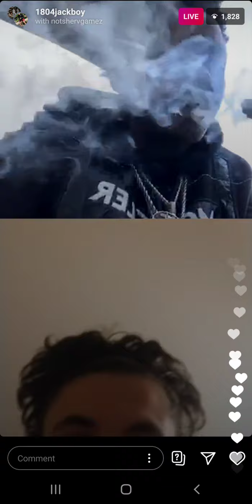Jackboy (IG: @1804jackboy) on Live Stream on September 17th 2020